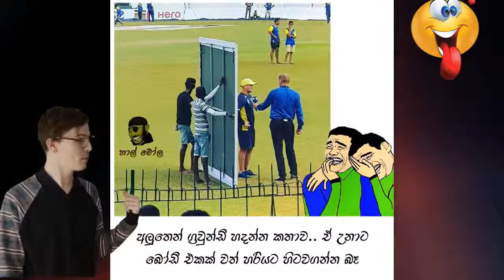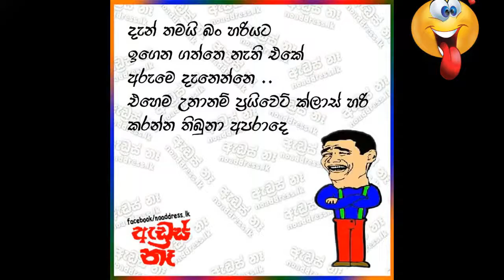Srilanka Wala Athal Fun Gossip Best Post Video